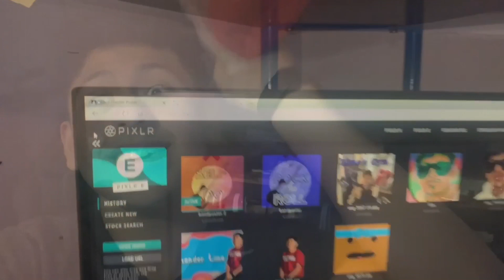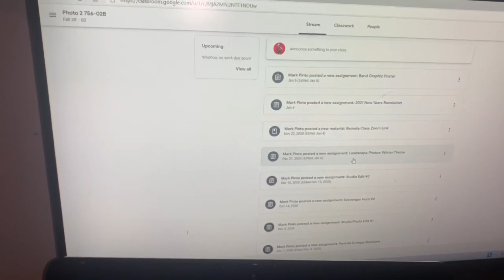Did I lose it 😭🤯 || Vlog 6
Comment Down for any other game ideas or video ideas

I Stream every Monday - Wednesday - Friday at 10:30 am for at least 2 hours